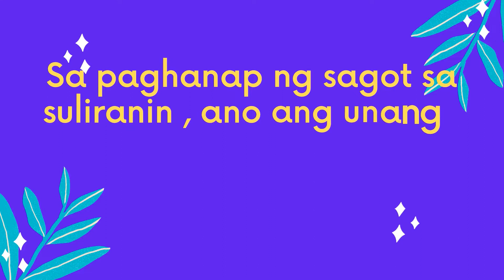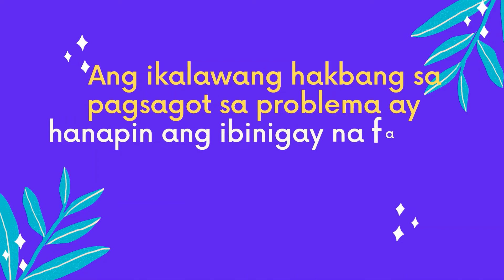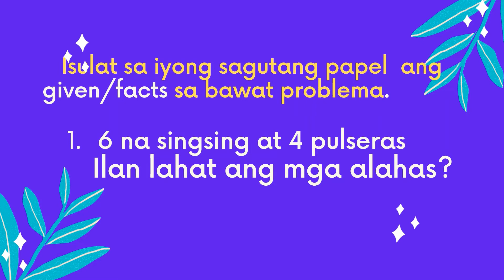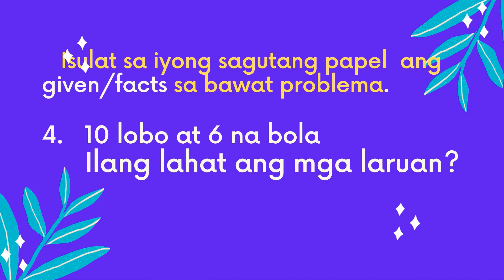MATH 1 2ND STEP IN PROBLEM SOLVING WHAT ARE GIVEN